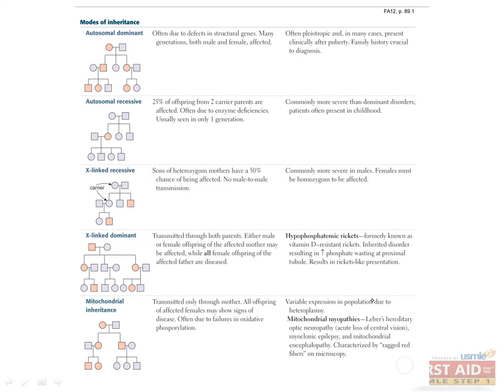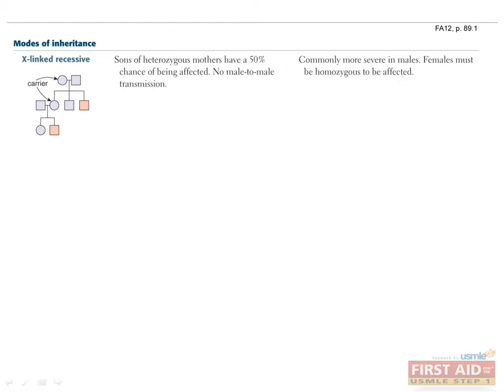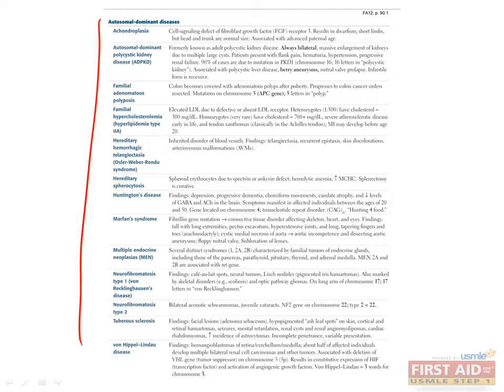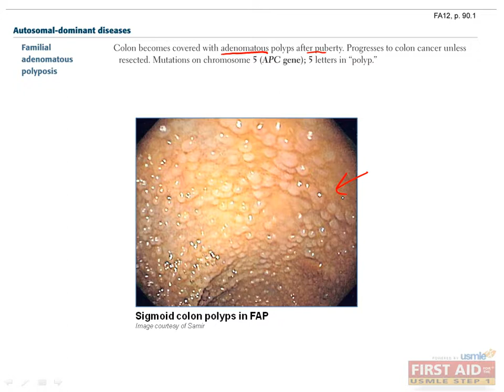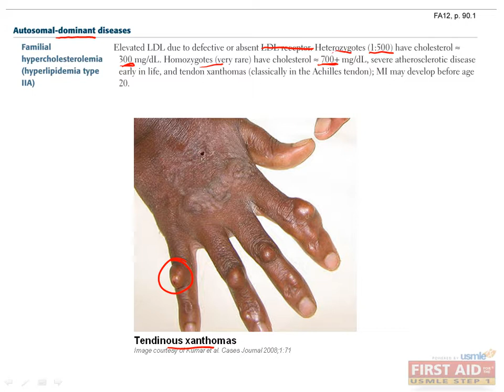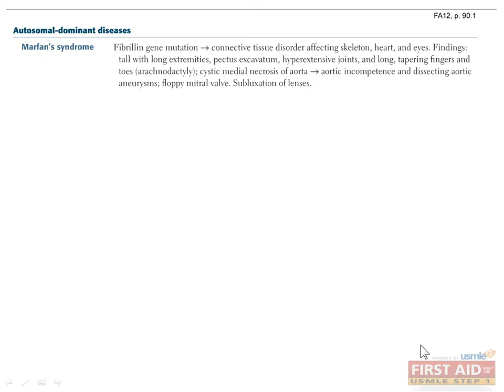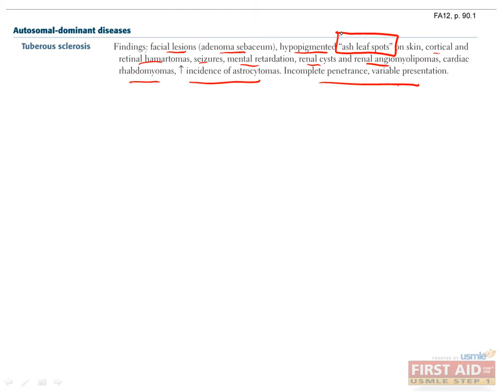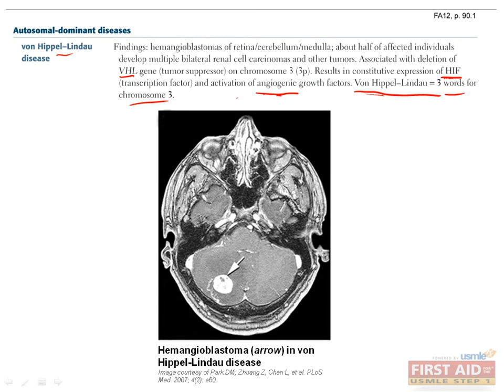8 Biochemistry Genetics Part 2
This video was originally created by Mr. Joeffrey Hoffman.

Also for more USMLE Pearls and Questions join us on Facebook